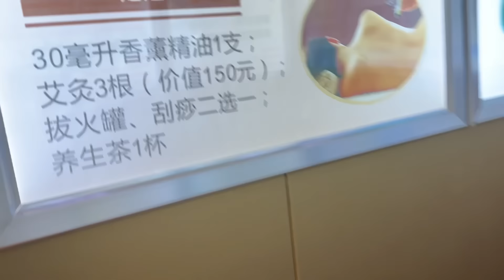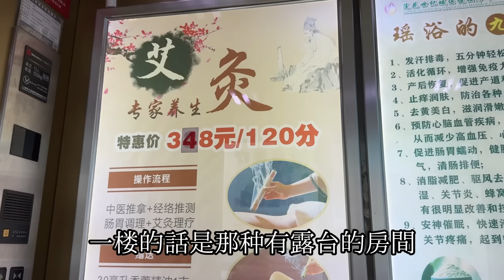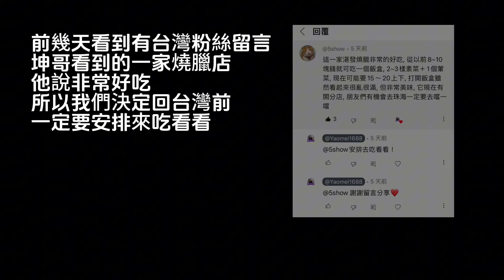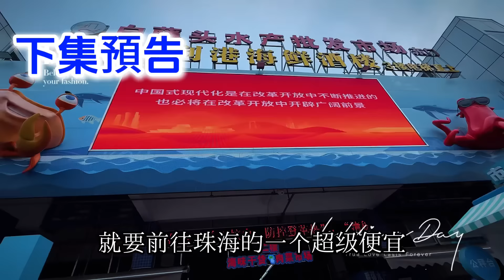【幺妹回鄉記12】太神奇了❗我人在中國珠海❗午餐居然靠台灣網友推下，果然沒踩雷👍🏻聚便宜好吃乾淨❗吃飯時說出很快適應台灣飲食的真正原因❗